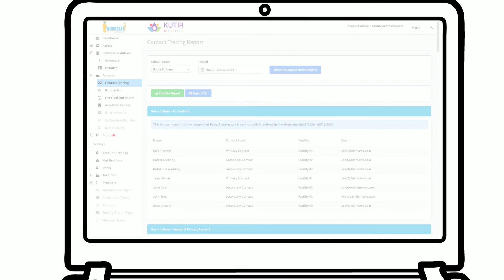Worksafe by KutirMobility